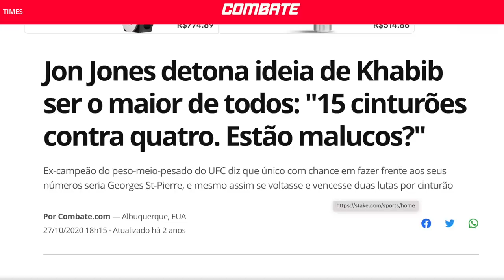JON JONES VAI SUGAR NGANNOU DE VOLTA PRO UFC